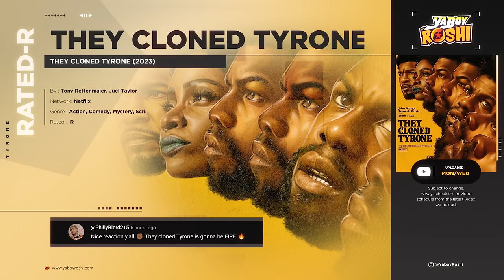This Movie Was CRAZY!!! | They Cloned Tyrone Reaction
Send Us Fan Mail Here:
5450 Bruce B Downs Blvd.